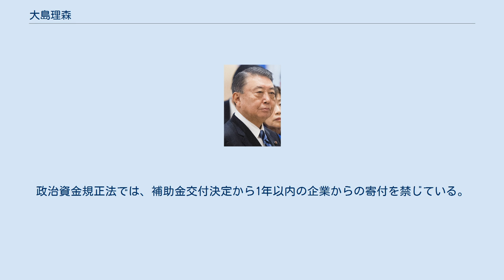大島理森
大島 理森（おおしま ただもり、1946年9月6日 - ）は、日本の政治家。
自由民主党所属の衆議院議員（12期）、衆議院議長（第76代、第77代）、尾崎行雄記念財団会長かつもくもく会名誉会長である。
 青森県議会議員（2期）、国務大臣環境庁長官（第32代）、文部大臣（第128代）、科学技術庁長官（第61代）、原子力委員会委員長（第61代）、農林水産大臣（第34代）、内閣官房副長官（政務 第2次海部内閣）、自由民主党幹事長（第44代）、自由民主党副総裁（第12代）、自由民主党青森県支部連合会会長などを歴任。
 青森県八戸市尻内町出身。
衆議院議員などを歴任した夏堀源三郎は叔父にあたる。
八戸市立三条小学校、八戸市立三条中学校、青森県立八戸高等学校、慶應義塾大学法学部法律学科を卒業し、法学士を持つ。
大学卒業後は、毎日新聞社に勤務した。
 青森県議会議員を経て1983年の第37回衆議院議員総選挙で初当選し、以降11回連続当選。
新聞社出身としてスパイ防止法案に反対するなど当初はハト派的政策に明るかったものの、一方で真情による気配りの政治家として知られる。
その後は後述するように外交面はタカ派の姿勢も硬軟両様に見せるようになる。
 河本敏夫の最側近であった。
また、田名部匡省（2010年引退）・田名部匡代親子との「八戸戦争」で地元・八戸市の政界を二分している。
 村山改造内閣で環境庁長官で初入閣し、第2次森内閣では文部大臣、科学技術庁長官に就任。
 「握りの大島」として自民党国会対策委員長を2度務め、通算在任記録は森山裕に抜かれるまで1位。
国対委員長時代に築いたパイプにより、野中広務、古賀誠、清和政策研究会、公明党といった党内外の左右のイデオロギーを超えた人脈を持った。
高村派誕生時には河本直系の議員を率いて大島グループ独立（及び他派との合流）もありえたが、高村正彦への派閥移譲に尽力し、名実ともに派のナンバー2となる。
 国対委員長としての働きも評価されて第1次小泉内閣では農林水産大臣として再入閣したが、2003年4月1日に辞任した。
 第1次安倍改造内閣に絡み、麻生太郎幹事長との人脈から、自民党国会対策委員長に就任。
麻生包囲網による自民党総裁選では、明確な意思表示を避けながらも麻生への支持を匂わせた。
 福田康夫内閣組閣、党人事刷新に当たり、国対委員長としての力量を買われ留任、参議院で野党過半数というねじれ国会に臨むことになった。
テロ新法審議の最中に守屋武昌防衛事務次官に絡む山田洋行事件が発覚。
11月15日の参議院外交防衛委員会の証人喚問で山田洋行の宮﨑元伸との宴席に額賀福志郎財務大臣（当時）が同席していたと答弁し、額賀に疑惑が浮上した際には党として額賀の行動を調査し、民主党の追及に対して、額賀と宮崎が宴席に同席していない証拠を提示するなどして反論した。
 2008年初頭の、ガソリン国会に絡み与党内で検討された「つなぎ法案」については、つなぎ法案に慎重な福田康夫首相の意向を汲み、アジア・アフリカ問題研究会結成以来、親交の深い河野洋平衆議院議長に斡旋を要請。
両院議長斡旋案による与野党合意に至ったが、この合意でガソリン暫定税率維持法案が期限までに可決できず、1ヵ月間ガソリン税が下がり、ガソリン料金が乱高下する事態を招いた。
 2008年11月、内閣総理大臣麻生太郎の「ホッケの煮付け」発言に対して、「そのようなものは存在しない」と指摘した（ホッケの煮付けは実在はするが一般的なものではない）。
12月1日、自民党国対委員長としての通算在職日数が1128日となり、中川秀直を抜いて歴代1位（当時）となった（連続在職日数は森山裕が1位である、通算在職日数は1430日で2021年7月3日に森山に更新されるまでは歴代1位）。
 2009年8月30日に行われた第45回衆議院議員総選挙に青森3区から出馬。
青森県建設業協会の推薦を受け、次点の民主党元職・田名部匡代との票差が367票という大接戦を制し、9選。
なお、テレビ朝日系と日本テレビ系の選挙速報では、大島の選挙区での落選が伝えられており、大島はこれを受けて支持者に対するお詫び会見まで行ったが、後に誤報だったことが判明し、二度泣きした支持者もいた。
 2009年9月29日、前日に自民党総裁に就任した谷垣禎一の下で国対委...